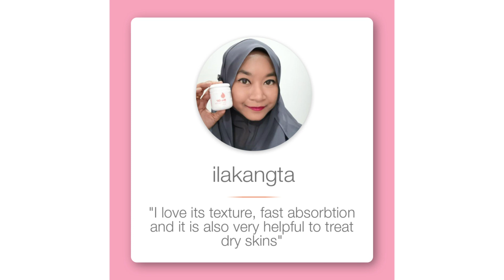Highly rated by testers! | Bio Oil Dry Skin Gel | Try and Review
Curious about the new Bio Oil product but not sure if you should get it?

Try and Review sourced out 500 Malaysian men & women with dry skin, and asked them to use Bio Oil Dry Skin Gel for 2 weeks!

What do they have to say about the product? Watch the video to find out! 😍

We compiled all of their answers so you can make an informed decision!

Bio-Oil® Dry Skin Gel is a new way to treat dry skin.

Traditional dry skin products such as creams, lotions and body butters are made primarily from water. Most of this water simply evaporates when coming into contact with your skin. It’s often what causes the cold sensation that you feel when applying these products.

Bio-Oil® Dry Skin Gel is made from oil, so feels “warm” on application. In a user trial conducted on dry skin sufferers, the majority said it was better than anything they had used before for dry skin.